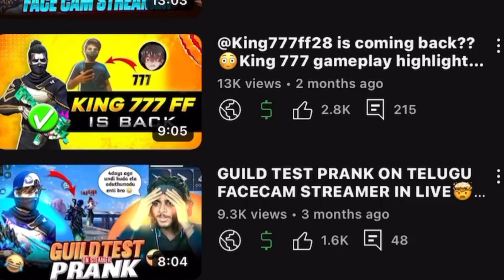AK 777 FF face reveal soon ??😳why I quit YouTube🥲Face cam vlog | Garena Free fire Telugu ❤️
HELLO GUYS !

STEAMER CHANNEL : ​⁠​⁠

EDIT : Capcut

DEVICE : ASUS ROG 3 & I PHONE 14 pro max

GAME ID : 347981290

⚙️DPI : 400
IN GAME SENSTIVITY : ALL 100🔥

ignore tags🏷️😁

I HOPE U ALL GUYS ARE DOING WELL ♥